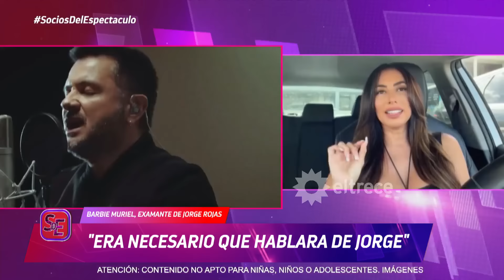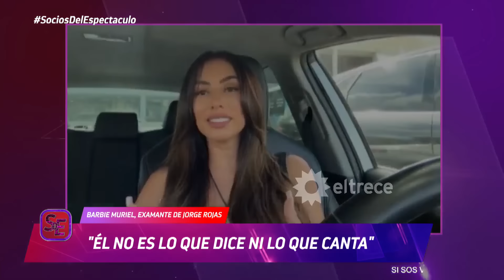La ex amante de Jorge Rojas vuelve al ataque: "Su mejor herramienta es manipular desde el miedo"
Momento emitido el jueves 01 de agosto de 2024 en Socios del espectáculo.